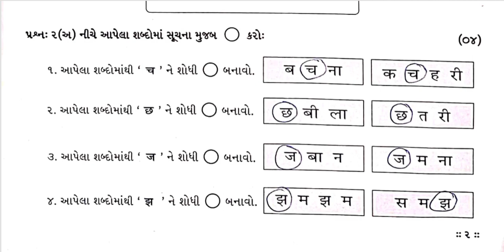Std1 Hindi Test Paper Solution 12 08 23